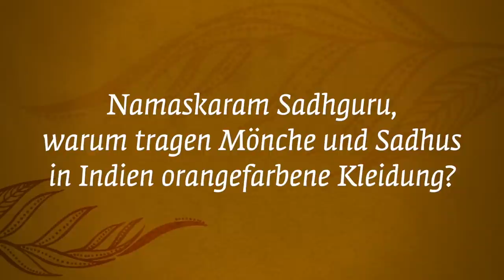Kann Kleidung dein Leben beeinflussen?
Sadhguru erklärt, wie intime körperliche Begegnungen Runanubandha oder große Mengen an körperlicher Erinnerung erzeugen, was zu Verwirrung auf der Körperebene führen kann. Daran anknüpfend erklärt er auch den Grund dafür, warum Mönche in Indien orangenfarbene Kleidung tragen.

Save Soil, eine von Sadhguru ins Leben gerufene globale Bewegung, will eine gemeinsame, bewusste Antwort auf das drohende Bodensterben geben. Schließe dich der Bewegung SaveSoil an. Handle jetzt